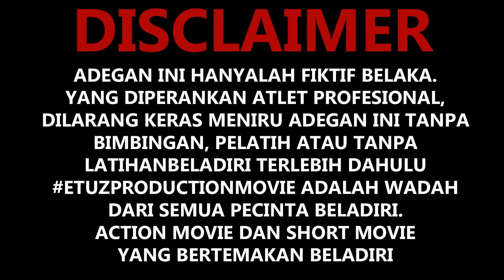ANAK BOS BESAR 13 || Indonesia's Best Action Movie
Ikuti Film Komedi Kita Juga Ya Di Channel ETUZ STORIES & Vlog Keseharian Kita @ETUZCOMEDY